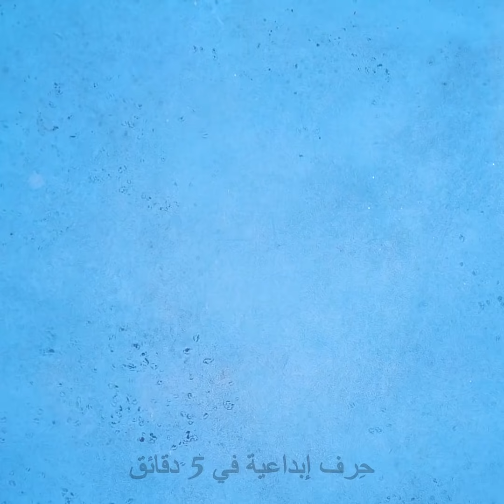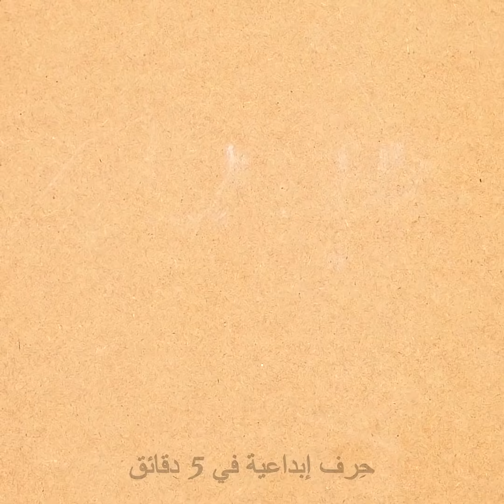+٣٠ ميزة للمثقاب لم تكن تعرف بوجودها من قبل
الطوابع الزمنية:
0:08 كيف ترسم دائرة مثالية
0:41 كيف ترفع السيارة
1:23 خدعة لتصوير الفيديو
2:10 اصنع بنفسك للتدليك
3:11 كيف تخفق البيض
4:38 فكرة للمطرقة